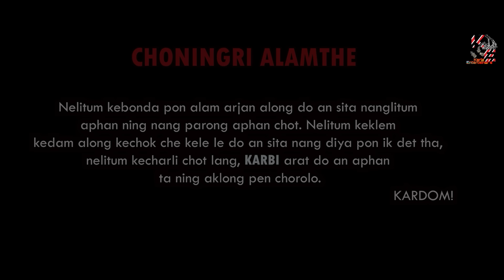Abe inghoi ver nang ne ||| karbi funny video || 2023 😂😂